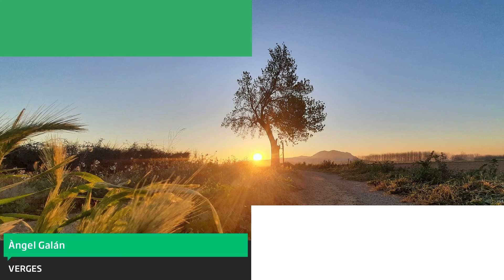La méteo: migdies cada cop més suaus i alguns canvis de cara a divendres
El més probable és un inici de la Setmana Santa molt primaveral, però el temps de principis d'abril encara no és gens clar.